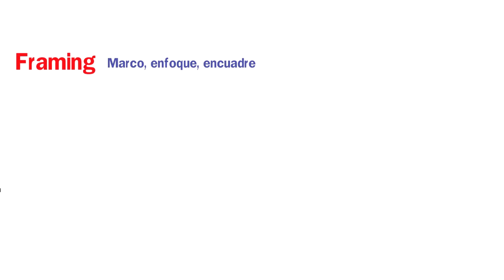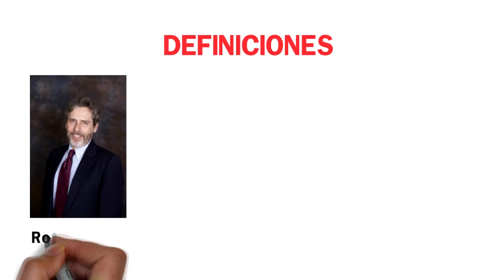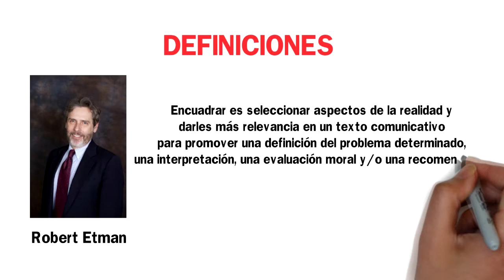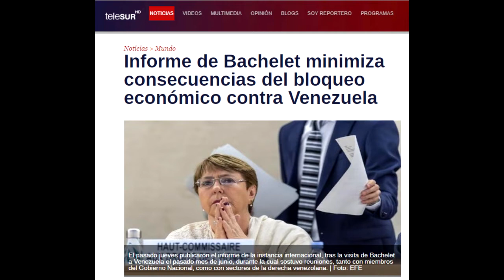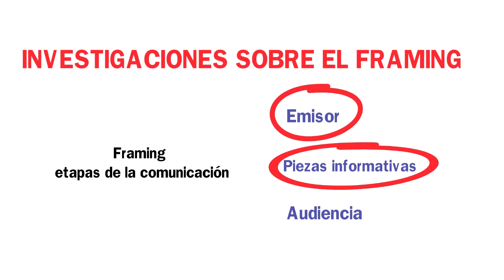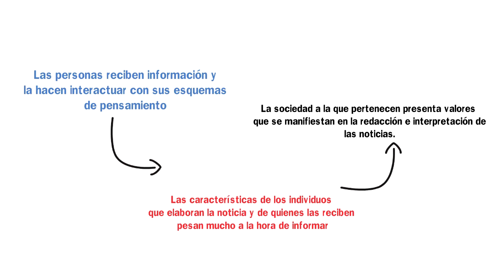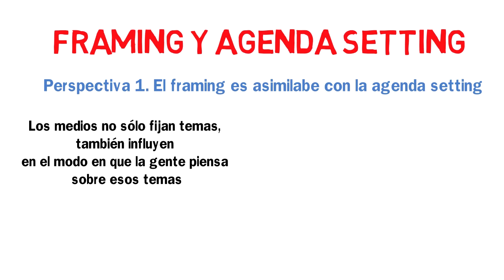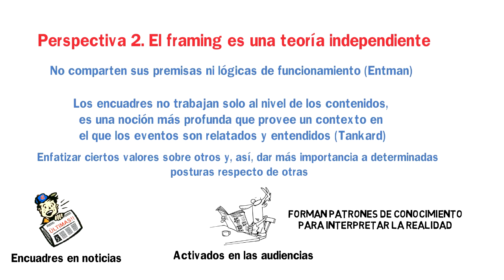Teoría del FRAMING I TEORÍAS DE LA COMUNICACIÓN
EL FRAMING o ENCUADRE estudia la forma como los medios establecen el enfoque de sus noticias y cómo estos influyen en la percepción que tienen las personas de la realidad.

Teorías de la opinión pública y de construcción de agenda - Natalia Aruguete (2012) Universidad de Quilmes.

Framing o teoría del encuadre en comunicación. A Ardèvol-Abreu (2015). Revista Latina de Comunicación Social

Encuadre. Diccionario de Comunicación Política.